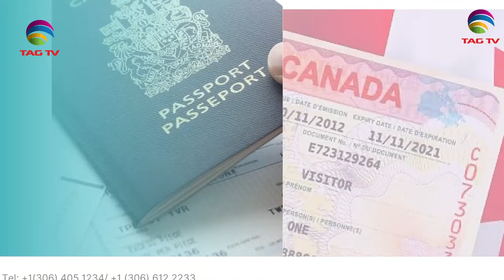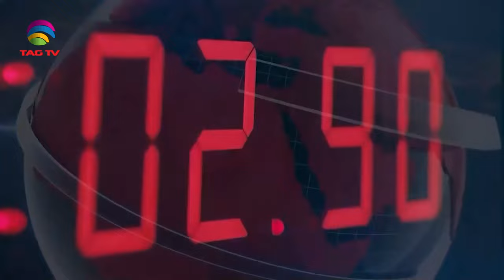International and Canadian News - MARCH 15, 2024